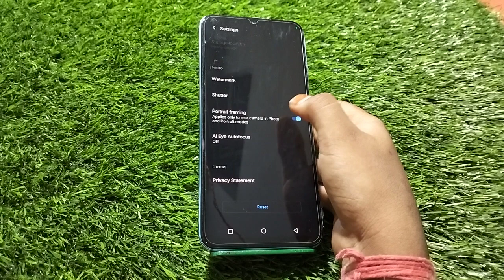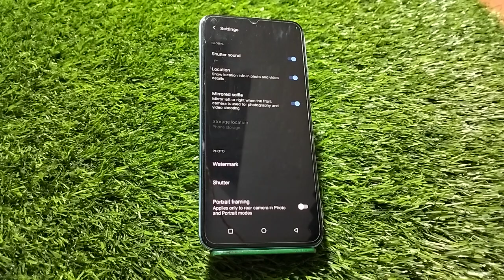Camera sound on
How To Enable Camera Sound In Vivo V25, How To Off Camera Sound In Vivo V25,